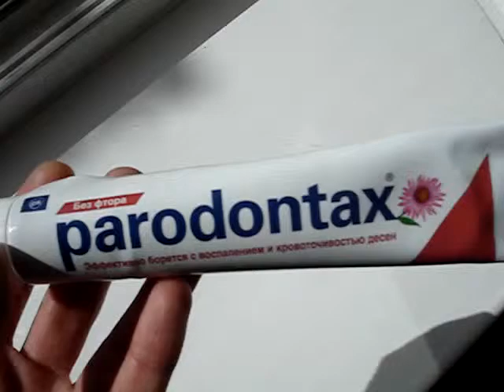окаменелая зубная паста parodontax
Окаменелая зубная паста parodontax - брак упаковки спровоцировал отвердевание содержимого тюбика, может потому что сделано в Словакии!